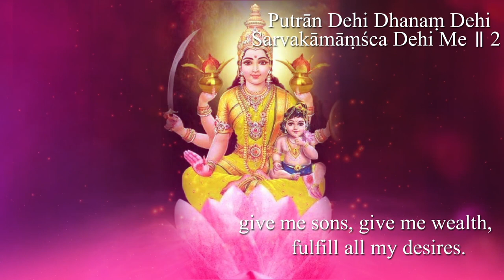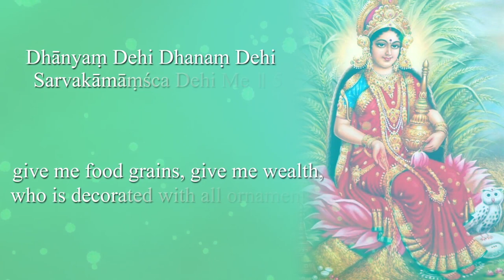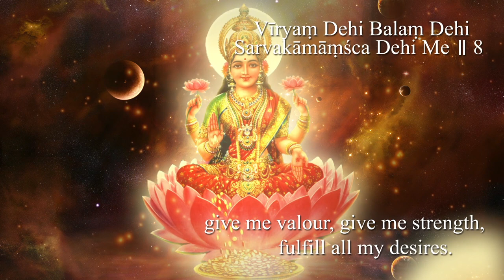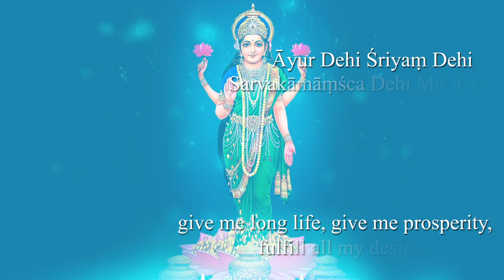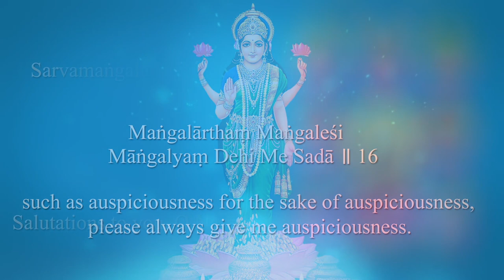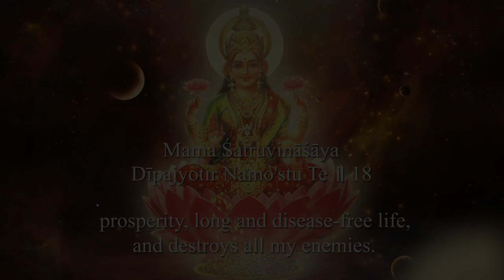Mahalakshmi Stuti (English Lyrics & Meaning) - Aks & Lakshmi, Padmini Chandrashekar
As we look forward to Diwali this year, we share a song on Goddess Mahalakshmi, the giver of all virtues and prosperity. Mahalakshmi Stuti is a Sanskrit ode from the Vishnu Purana which exalts Goddess Lakshmi in her various names and forms. By chanting or listening to this Stotra, we ask the Goddess to stay by our side throughout our lives and continually grant us her auspiciousness and divine grace.

Support the spread of bhakti!

Performed by Aks & Lakshmi, Padmini Chandrashekar
Composed and produced by Aks